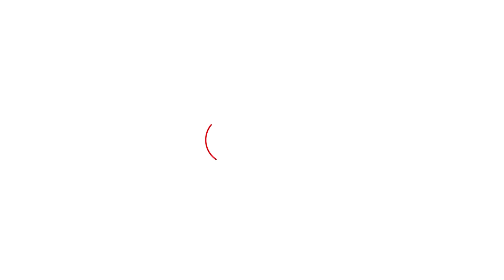Deepak Kesarkar साहित्य क्षेत्रातील हस्तक्षेपाबाबत काय म्हणाले? | Eknath Shinde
दीपक केसरकर साहित्य क्षेत्रातील हस्तक्षेपाबद्दल काय म्हणाले?